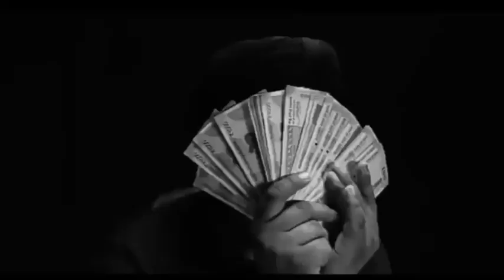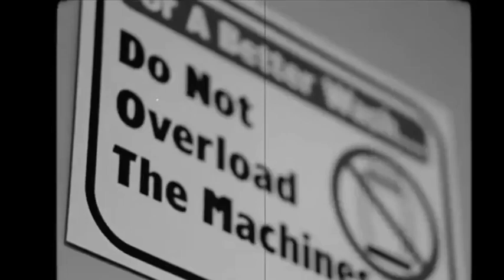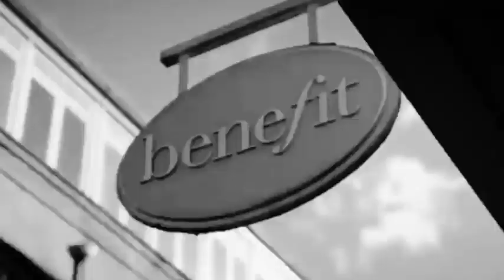TRIBUTE TO THE MASTER SIDHU MOOSE WALA|NEW PUNJABI SAD SONG ROBY NAGAR |VJK | sidhu JASA KYOIAURNHI